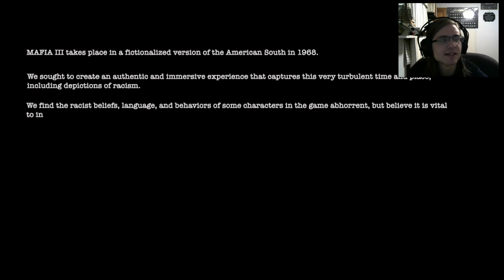Mafia 3 part 1: Federal Reserve (Facecam + commentary) (PC) (lets play) (walkthrough gameplay)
Mafia 3 part 1
Good evening my test subjects AND WELCOME to Mafia 3! This is the official walkthrough, gameplay, playthrough and let's play or lets play of the Full game of Mafia 3. This walkthrough contains facecam and commentary for more immersiveness. This is the PC version at 60fps.

DONATORS